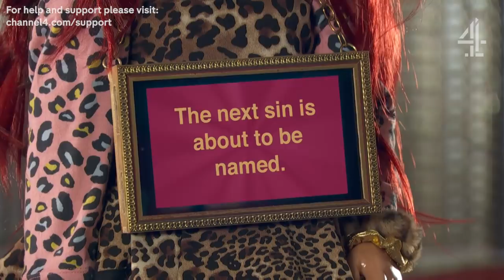The Sin of Pride | Hollyoaks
The next sin is revealed... Which McQueen is the sin of pride?